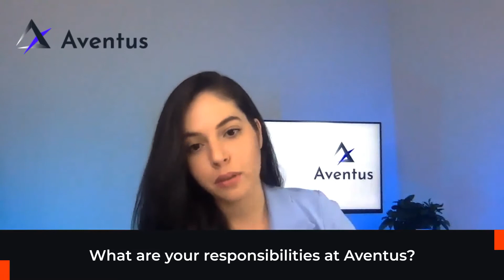Aventus "Meet the Team" series with Fernanda Ribeiro, Product Owner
In Aventus "Meet the Team" series, we will take a closer look at the Aventus team members both professionally and personally.
In this episode we have our Product Owner, Fernanda Ribeiro to talk about her professional and personal lives, she is answering the following questions:

0:00 - Introduction
0:16 - What are your responsibilities at Aventus?
0:55 - What does Aventus mean to you?
1:30 - How does your past experience help you in your role?
2:46 - Where do you see Aventus in the next 5–10 years?
3:38 - When you’re not working, what do you like to do for fun?
3:51 - When AvN reaches one billion transactions, how will you celebrate?